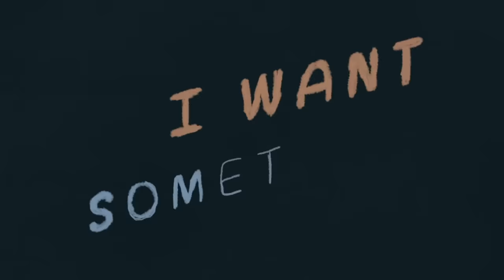DJ Earworm Mashup - United State of Pop 2017 (How We Do It)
A mashup of the 25 biggest U.S. hits during 2017 Featuring:
Camila Cabello Featuring Young Thug - Havana
Cardi B - Bodak Yellow (Money Moves)
DJ Khaled Featuring Justin Bieber, Quavo, Chance The Rapper & Lil Wayne - I'm The One
French Montana Featuring Swae Lee - Unforgettable
Logic Featuring Alessia Cara & Khalid - 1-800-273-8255
Luis Fonsi & Daddy Yankee Featuring Justin Bieber  - Despacito
Migos Featuring Lil Uzi Vert - Bad And Boujee
Portugal. The Man - Feel It Still
Post Malone Featuring 21 Savage - Rockstar
Post Malone Featuring Quavo - Congratulations
Sam Hunt - Body Like A Back Road

This is how we do it all the time
Down in Vegas, in Miami,
Down in Paris, in Manhattan,
in Havana, down in L.A.
This is how we do it in the boondocks,
In the Cadillac in the backseat
Out here underneath the rising sun (hey)
In the club, in the street, in the dark, in the dawn,
In the future I want something just like this.

Although my heart is looking at the truth,
Just picture everybody
Discovering something brand new.
Just picture everybody
Seeing the beauty through the darkest days.
I feel it still.

Is it me? Is it you? (na na na)
I don’t wanna choose.
I want all of the above. (na na na)
Is it fake? Is it true? (na na na)
Don’t get comfortable.
You can hate all the hate (na na na)
If you wanted too.

I don’t really care if you lie (Sit down, Mask off)
Look me in the eye (Sit down, Mask off, Sit Down)
I don’t really care if you go crazy (Mask off, Sit Down)
I don’t really care if you
Push me to the edge (Sit down)
Push me to the edge (Be Humble)
Push me to the edge.
Who can relate? Woo!

the way that things have been
will change will change will change will change.
I said I already told you
It can be hard.

skrrrrt! Bring me back back back.
Pop it like a pop star, rock like a rock star
Party in Manhattan,
Singing to our favorite song
Shining so bright in the dark, in the dawn,

Feel the thunder
Feel the thunder
Underneath the rising sun (hey)

C’mon, c’mon, take a look in the mirror (na na na)
Don’t get comfortable.
Say it’s us, say it’s us (na na na)
Oooooo
Say it’s us
Oooooo

The face of the future, poquito a poquito
Y es que esa belleza es un rompecabezas
Pero pa' montarlo aquÌ tengo la pieza
Pasito a pasito, suave suavecito
You make me a believer, poquito a poquito
The only words I wanna hear is “Sube, Sube, Sube!”

Now they only say congratulations
Why not right now?